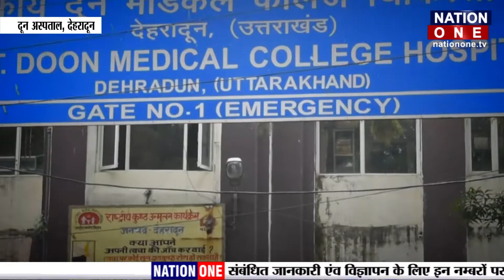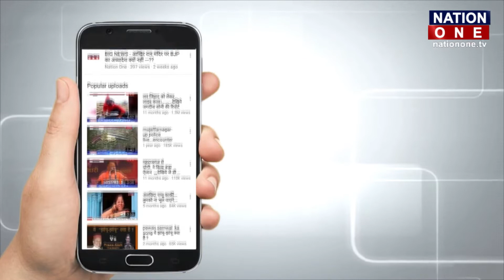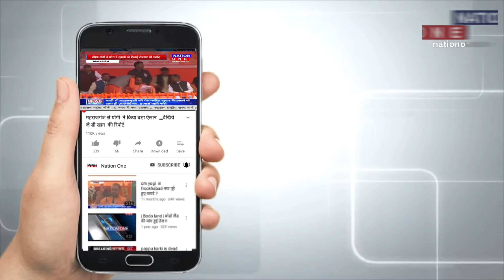DOON HOSPITAL :दून अस्पताल में जनता से बात देखिये आखिर क्या कहना है उनका || NATION ONE